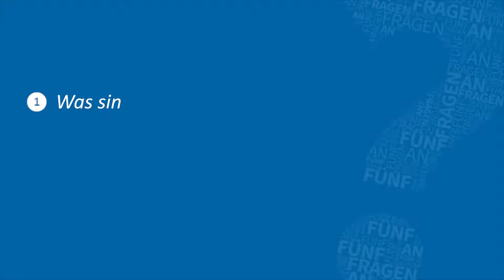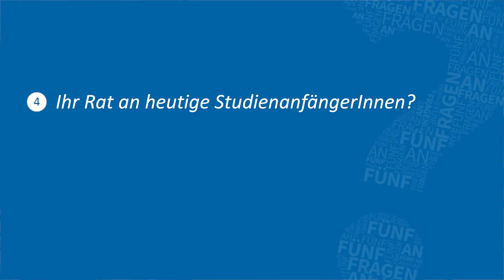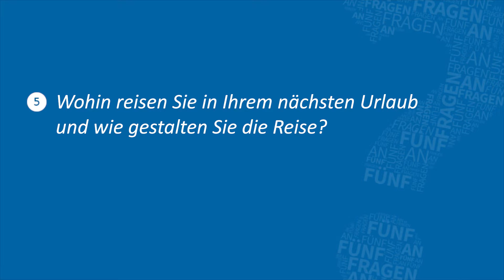5 Fragen an: Karl Dörner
In der Videoreihe "5 Fragen an..." werden das Studium, sowie dessen Rahmenbedingungen an der Fakultät für Wirtschaftswissenschaften  den Studierenden näher gebracht. Die Professoren die hinter den einzelnen Studienrichtungen stehen erzählen im persönlichen Portrait, u.a. woran sie gerade forschen und warum sie gerade Ihre Studienrichtung empfehlen würden.